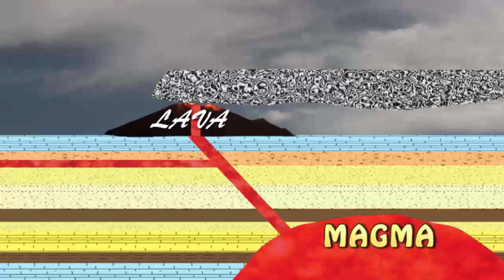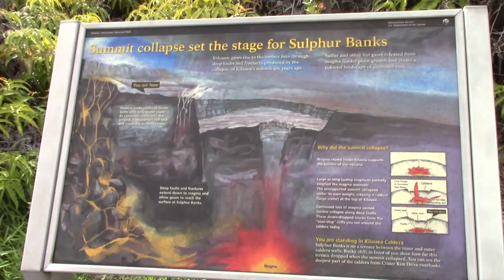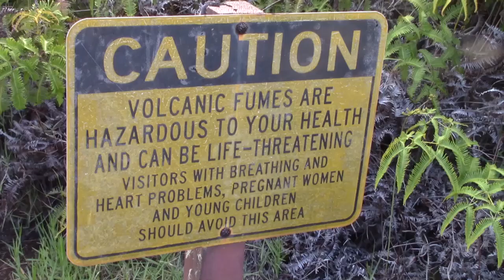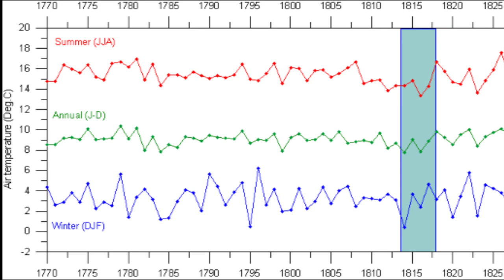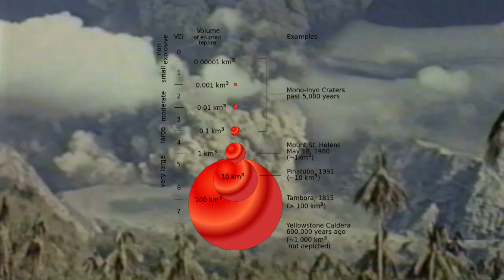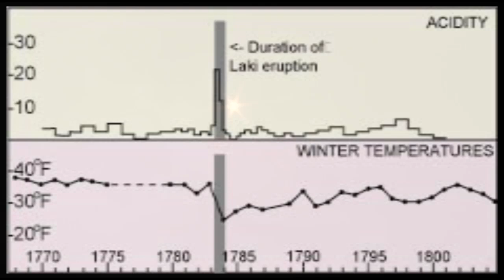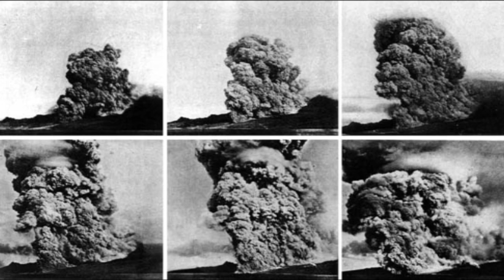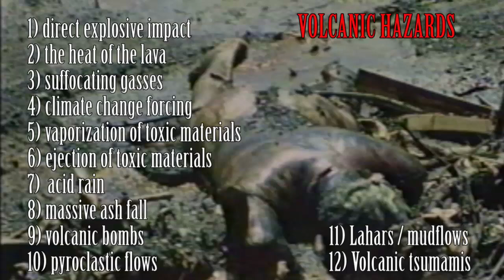65) Volcanic Hazards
The many ways volcanoes can kill you